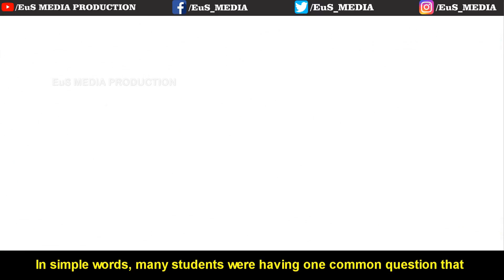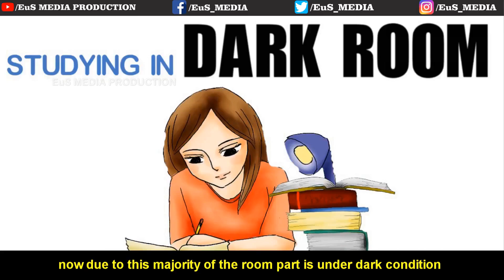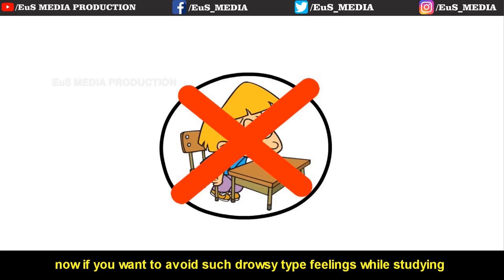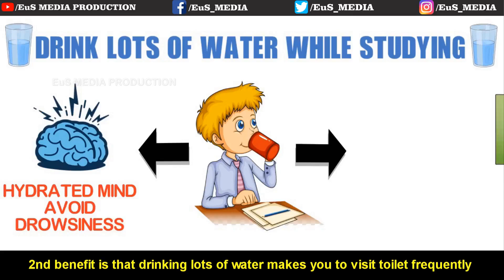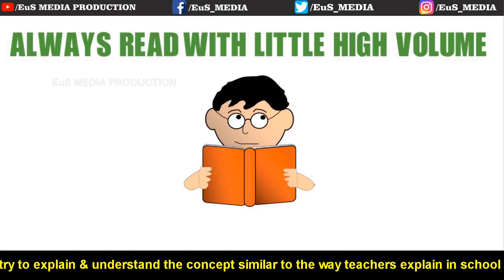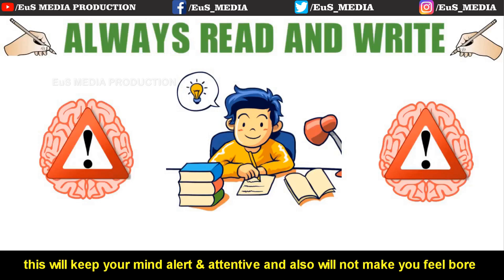HOW TO STUDY WITHOUT FEELING SLEEPY | 8 TIPS TO AVOID SLEEP WHILE STUDYING | Mr EuS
"HOW TO AVOID SLEEP WHILE STUDYING | 8 TIPS TO STUDY WHOLE NIGHT WITHOUT FEELING SLEEPY" | Mr EuS

THERE ARE MANY STUDENTS WHO PREFER TO STUDY DURING NIGHT TIME. BUT WHILE STUDYING IN THE NIGHT, MAJORITY OF THE STUDENTS FACE ONE COMMON ISSUE. ITS THAT AFTER STUDYING FOR SOMETIME THEY START FEELING DROWSY AND SLEEPY AND BECAUSE OF WHICH THEY ARE NOT ABLE TO STUDY EFFECTIVELY AND ATTENTIVELY DURING NIGHT TIME.

THIS VIDEO PROVIDES YOU WITH 8 SIMPLE TIPS THAT WILL HELP YOU TO AVOID SLEEP DURING NIGHT STUDY AND WILL HELP YOU TO STUDY EFFECTIVELY AND ATTENTIVELY AS WELL.